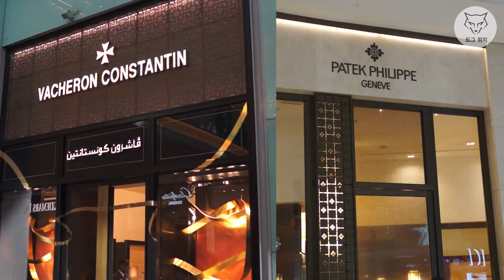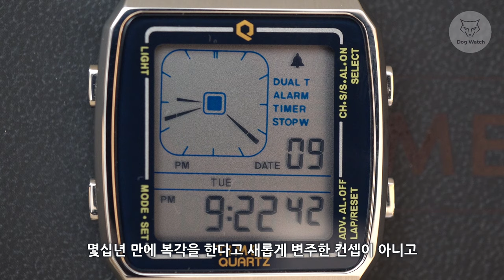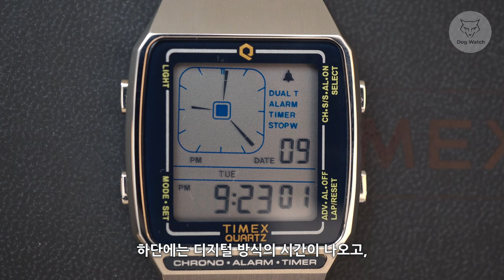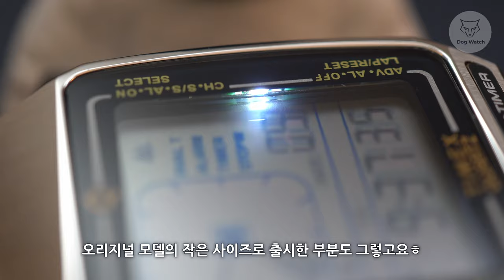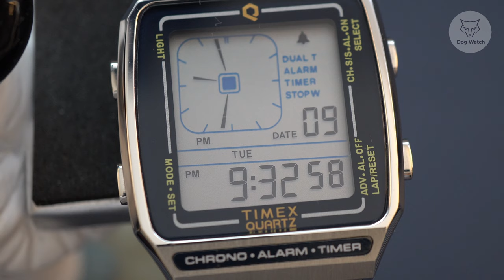[도그워치 리뷰#51] 전자시계가 이쁘네?? 큐타이맥스 LCA 리뷰 Q Timex LCA Reissue 시계 매니아를 위한 리얼 빈티지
마지막 큐타이맥스는 LCA였습니다ㅋ 맞추신 분들 인정^^
보면 볼수록 은근히 이쁜거 저뿐인가요?ㅎㅎ